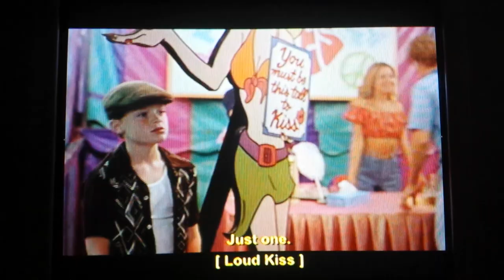Young Sean Berdy at Kissing Booth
Sean Berdy as Fingers

With Captions

Because Fingers is my favourite character